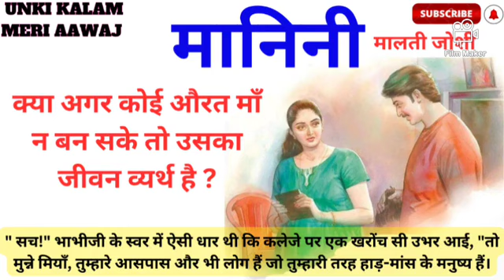मालती जोशी द्वारा लिखी खूबसूरत कहानी'' मानिनी"malti joshi ki kahani@UNKIKALAMMERIAAWAJ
.मित्रों,प्रस्तुत कहानी कैसी लगी? यदि पसन्द आया हो तो लाइक, कमेंट और ज्यादा से ज्यादा शेयरकीजियेगा | अगर आप चैनल को अब तक सब्सक्राइब नहीं किये है तो इसी प्रकार की ज्ञानवर्धक और पौराणिक कथाओं और साहित्य कहानियों को सुनने एवम देखने के लिए हमारे चैनल को सब्सक्राइब करके बेल आइकॉन बटन जरूर प्रेस कीजियेगा जिससे आने वाली वीडिओज़ का नोटिफिकेशन आपको मिलती रहे

Malti Joshi Ki Kahani - | Hindi Kahaniyan @UNKIKALAMMERIAAWAJ talking hindi stories#hindikahniya#maltijoshi#maltijosjikikahaniyan#premchandkikahaniyanMotivational Kahaniya

maltijoshikikahaniya#maltijoshistories#hindikahaniya#popularstories#preamchandkikajaniya#yt#stories